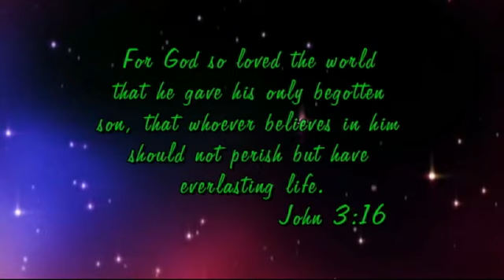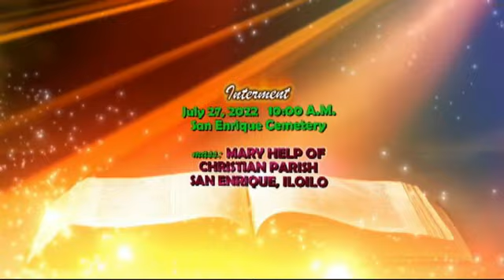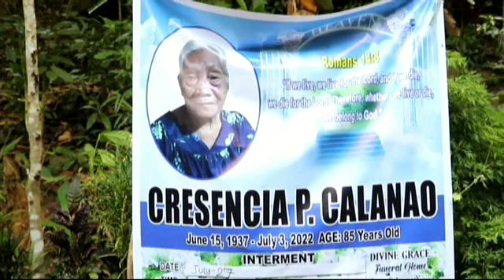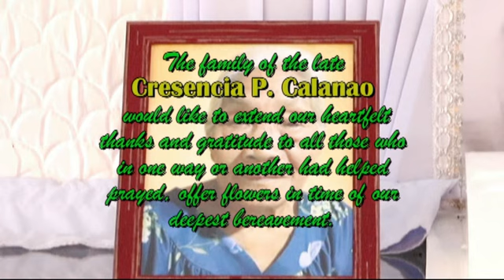Cresencia P. Calanao Burial